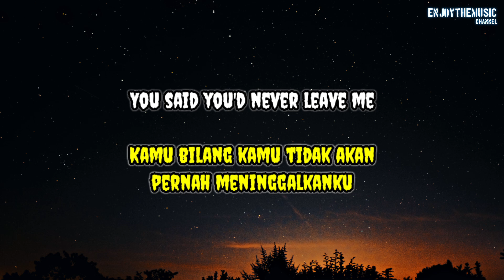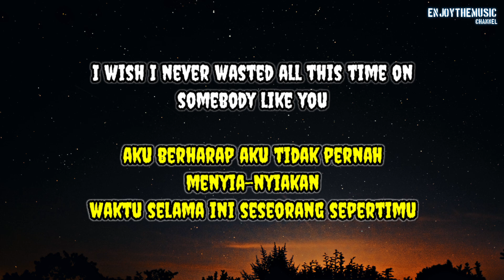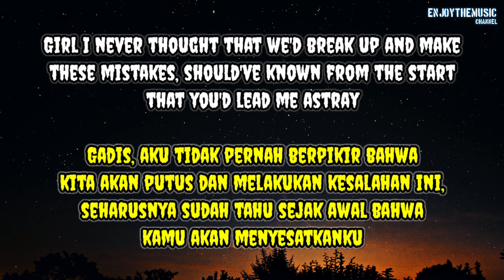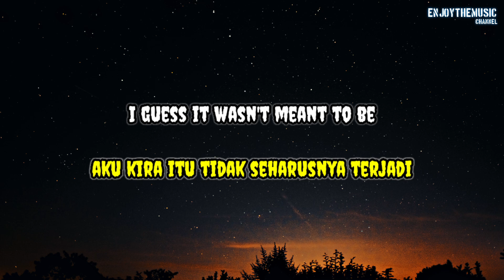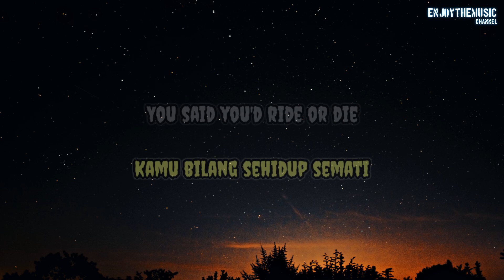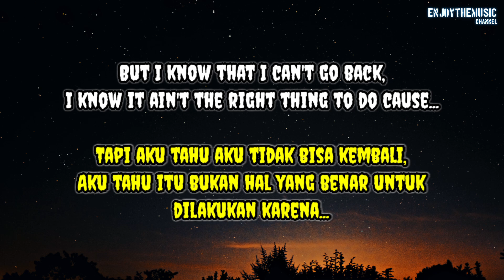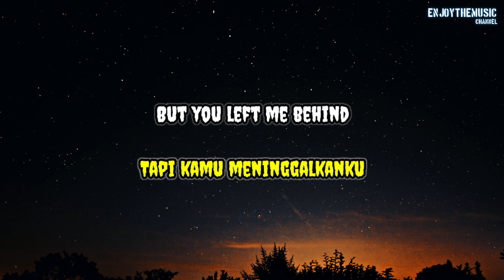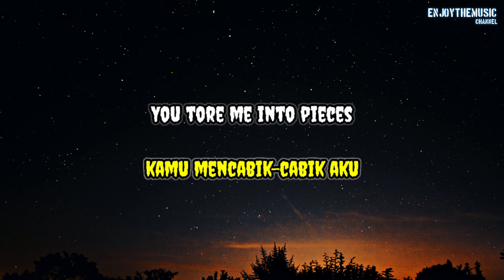Lexnour - Ride or Die | Lirik | Terjemahan Indo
Lexnour - Ride or Die

Lirik | Lyrics